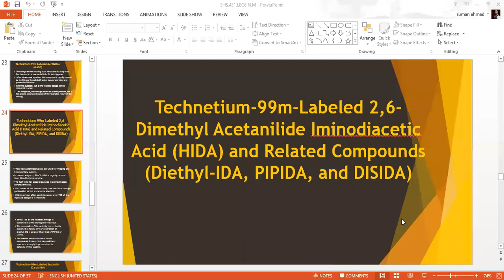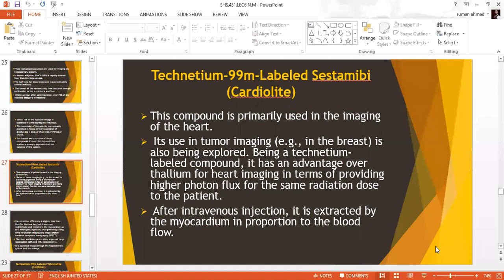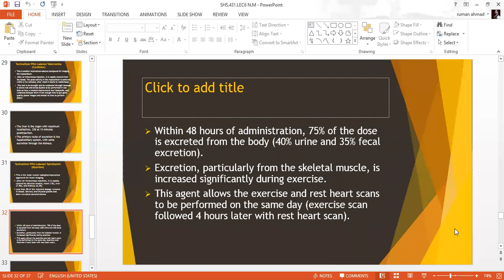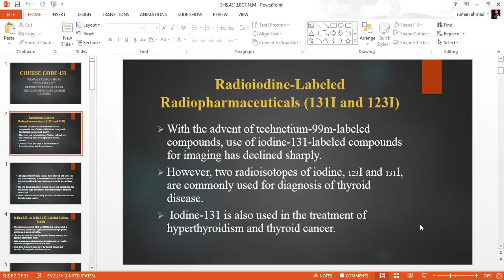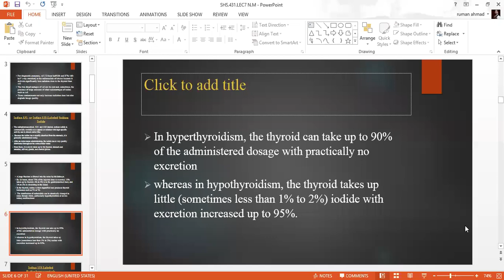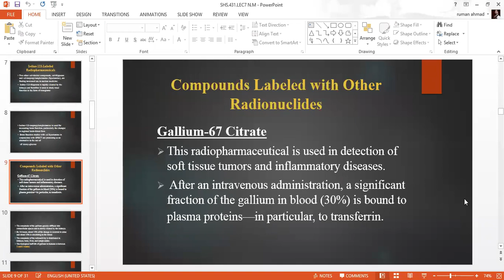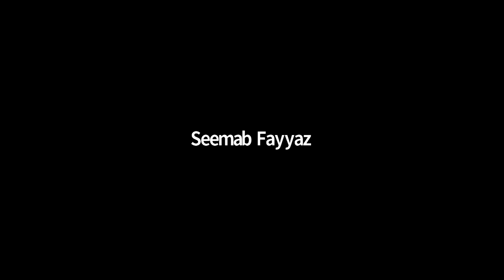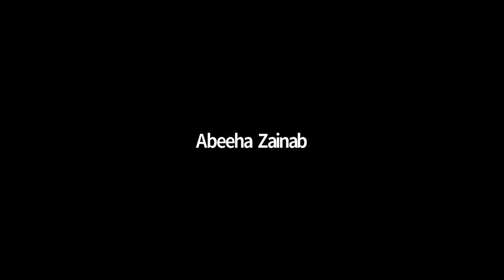Nuclear Medicine Lecture 6-B | SHS 431 Lecture 6-B | Nuclear Medicine Lec 6-B | Nuclear med lec 6-B